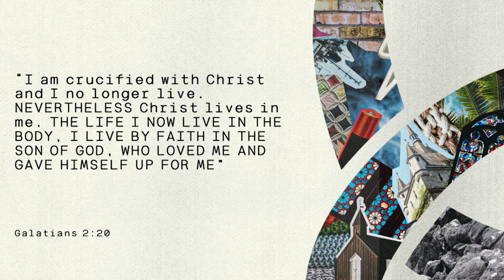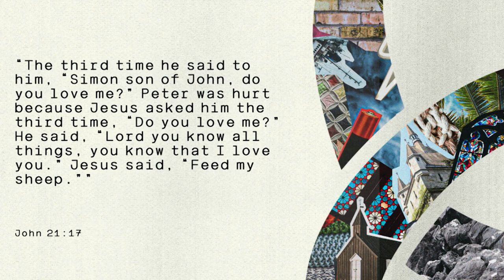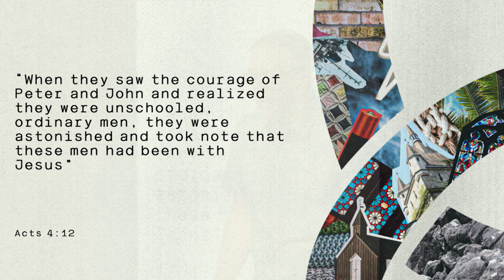MOVE 2023 NE1 Day 5 PM Bob Witte